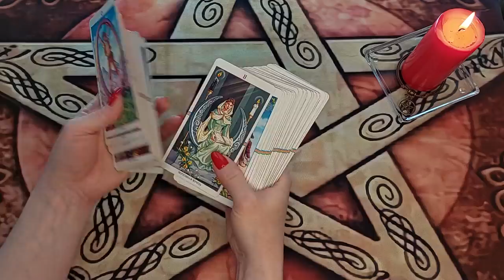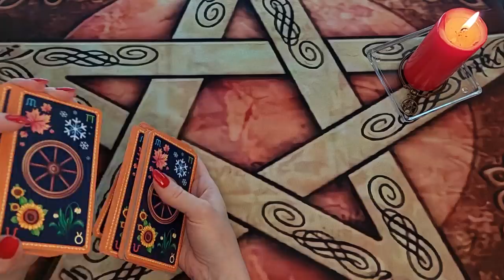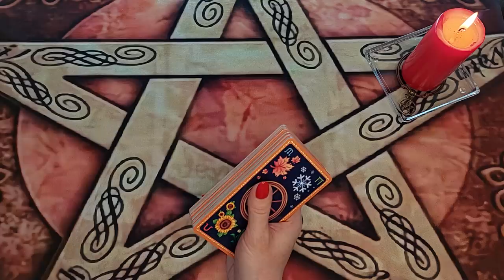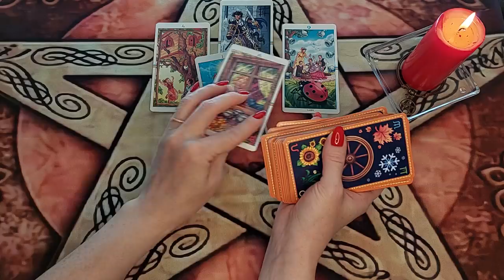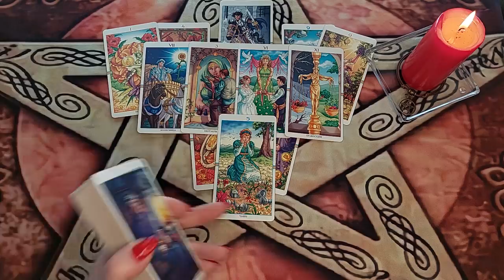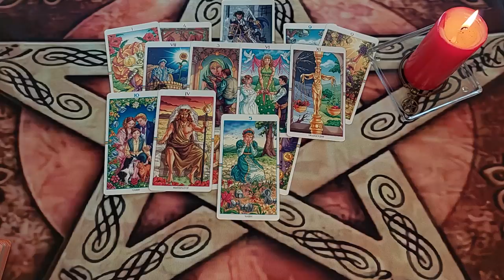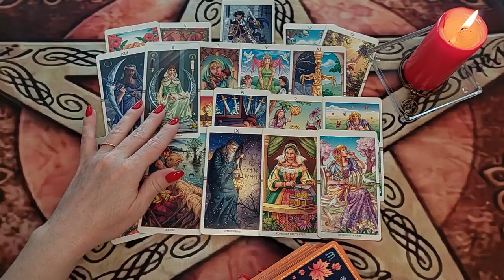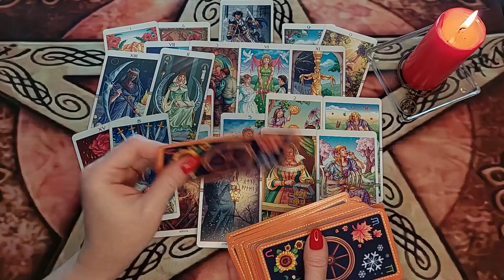ВОТ ЭТО ДАААА 🥵 ЕГО САМЫЙ ГЛАВНЫЙ ВОПРОС ТЕБЕ! Таро Онлайн Расклад 💥 Life-taro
Расклад таро бывает разный, но гадание в формате таро онлайн позволяет посмотреть любой вопрос в любое время и в любой точке мира! Сегодня у нас будет гадание и расклад на новые отношения! Гадание на таро Колесо года